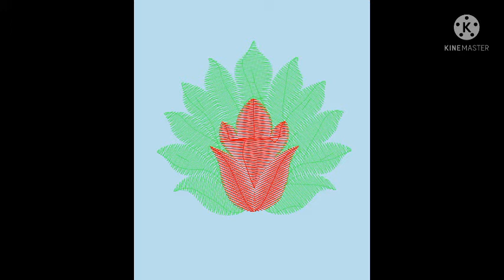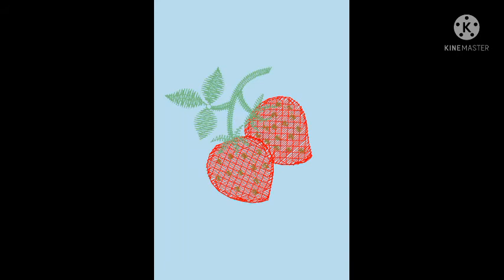Blouse butties design #2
Simple butties design #2